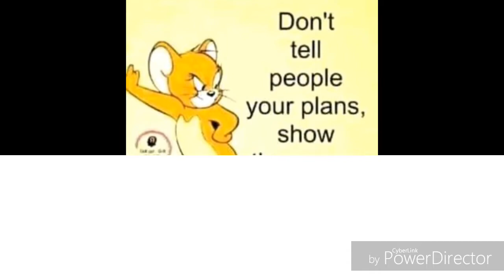SIVIWE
Photo gallery